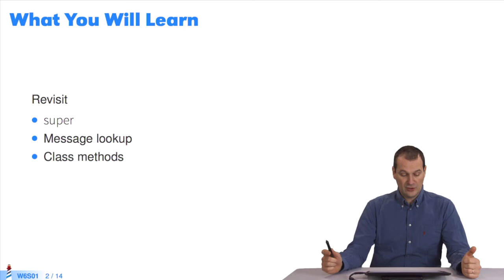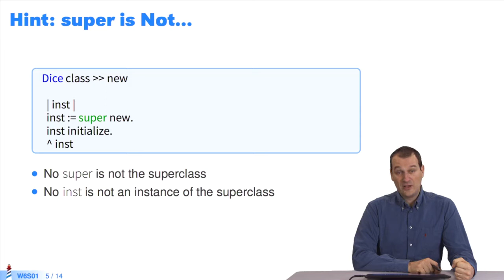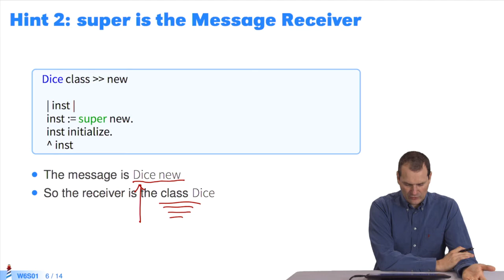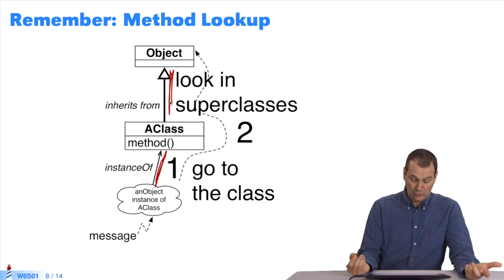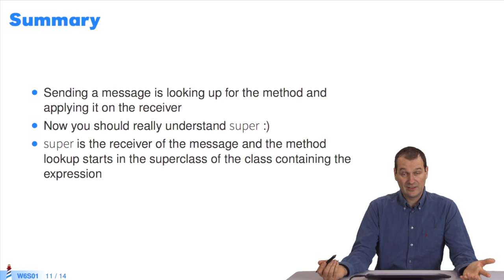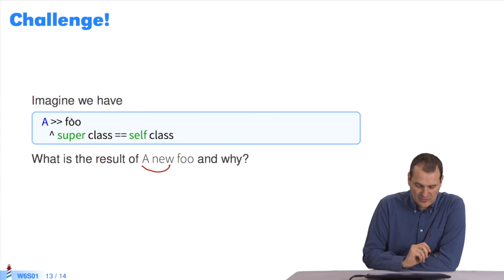🎁 Avez-vous vraiment compris Super? (W6S1-FR)